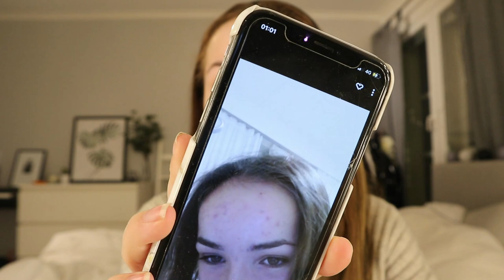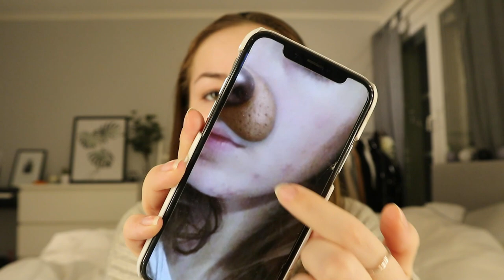MIN ACNE HISTORIA